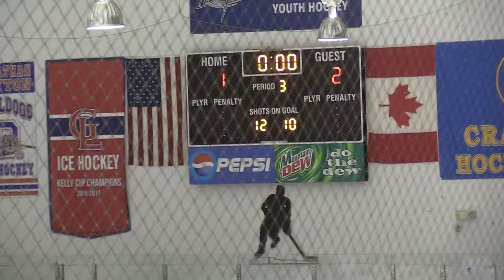Penguins Black U16 Vs Cranford Blue 10 20 2019 Period 2 00523